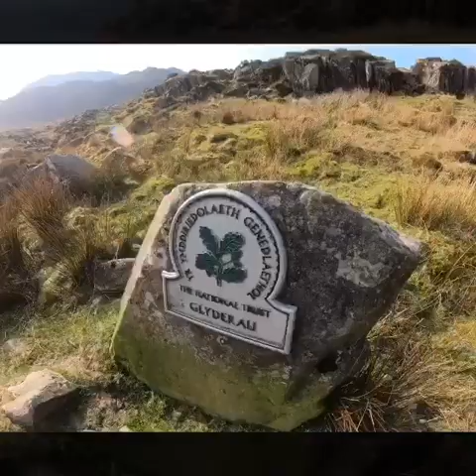Taith Cwm Idwal Ysgol Corn Hir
Gwobr John Muir Ysgol Corn Hir fel than o Wythnos Dysgu yn yr Awyr Agored. Diolch i Guto Roberts a Bedwyr ap Gwyn.